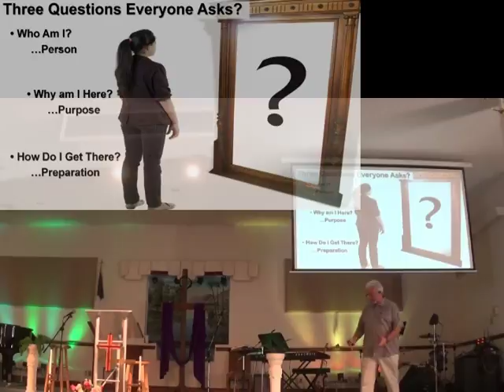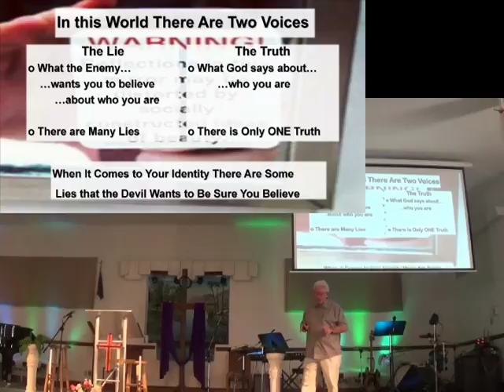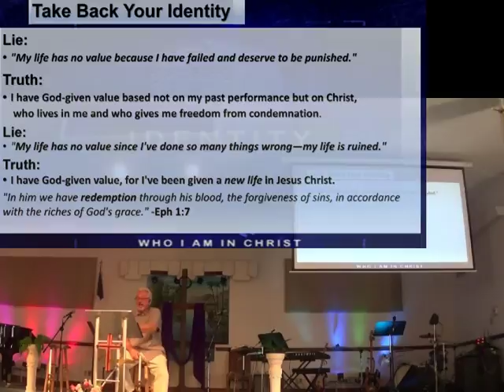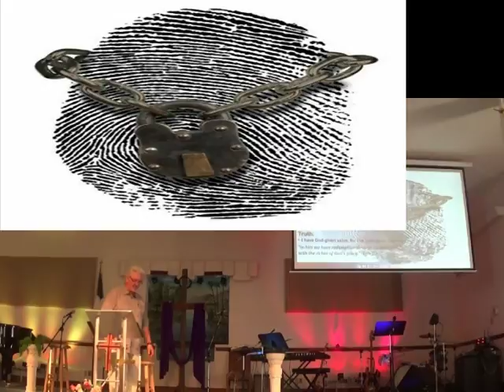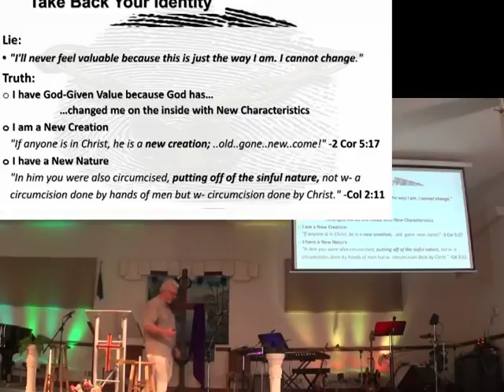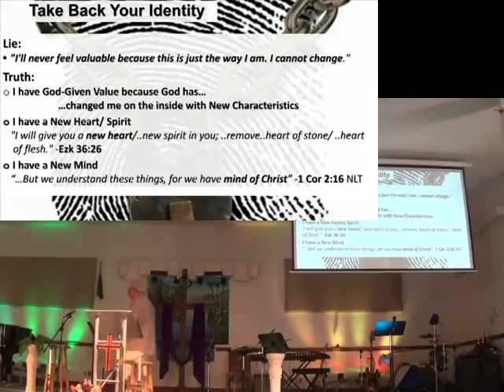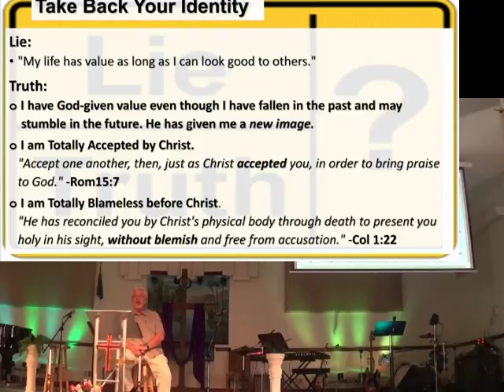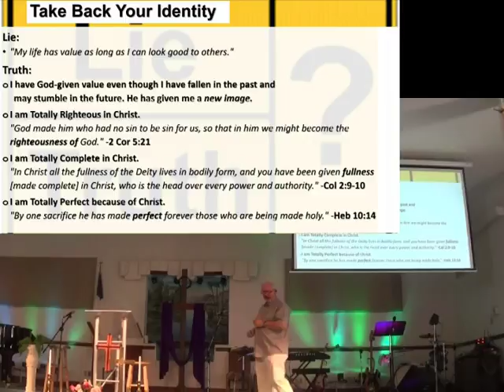Identity Theft Pt2 15Jul18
CCLI 5918